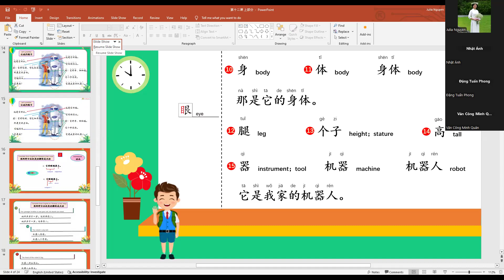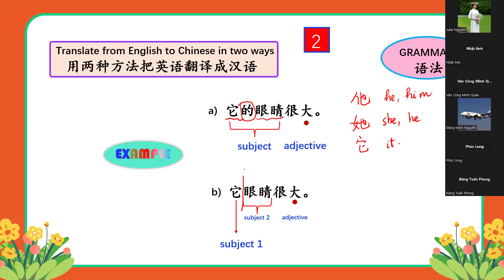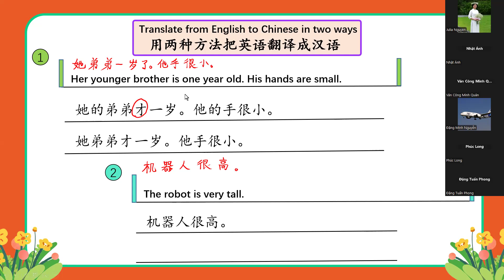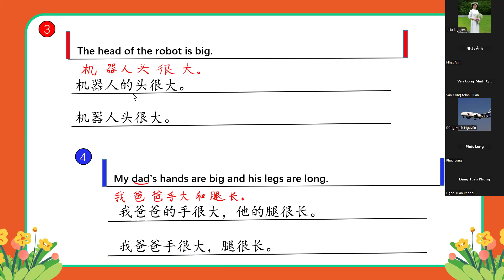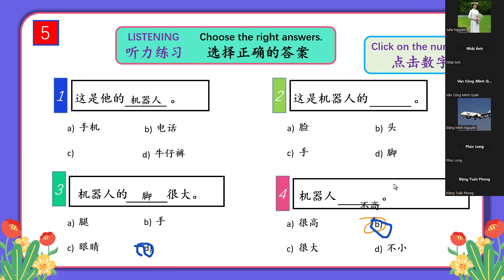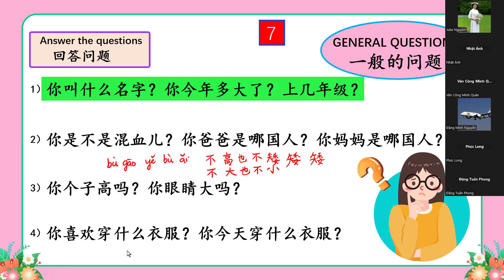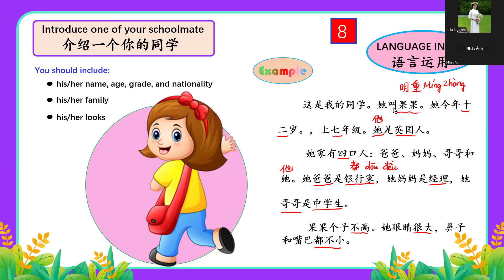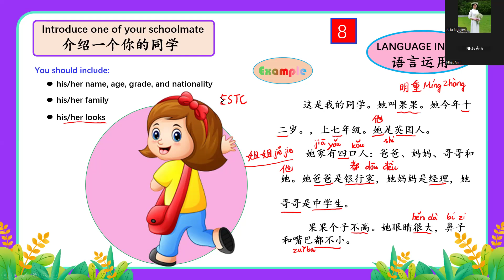ESTC- Lesson 12- Xong phần 1